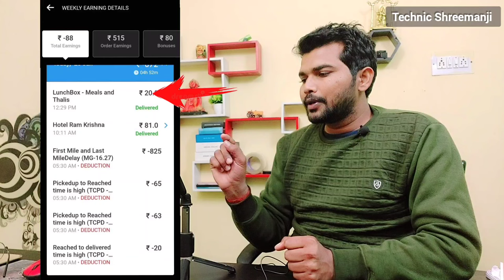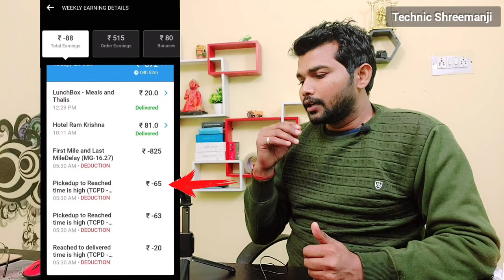Swiggy Delivery join 2023 || Swiggy job mat karna......?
maine iss video me bataya hain ki swiggy delivery job me earning kitni hoti hain jisse app idea laga sakte hain ki swiggy me job karni chahiye ya nhi.